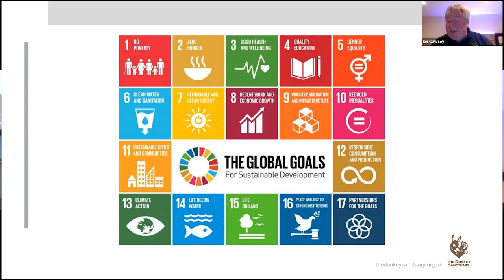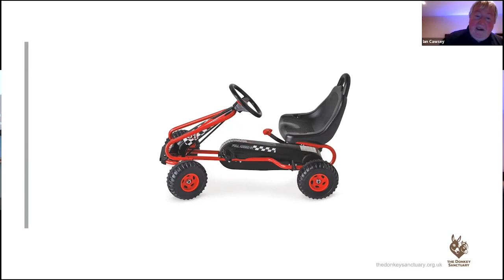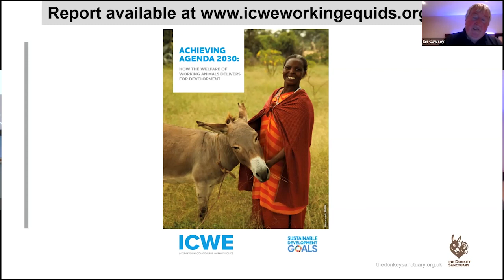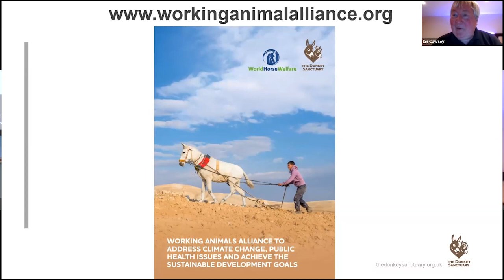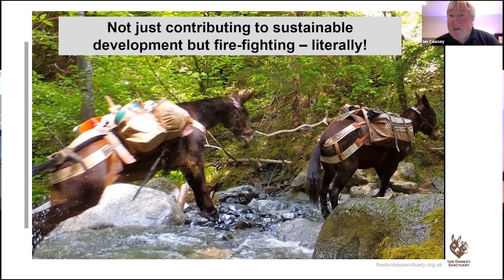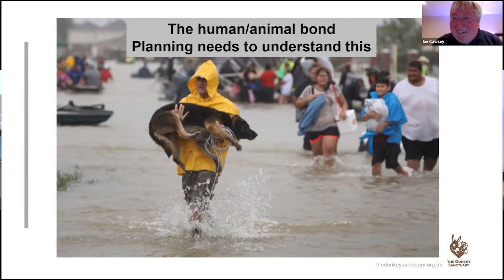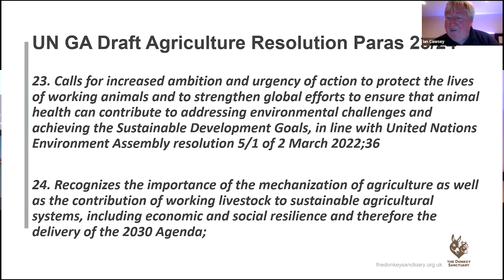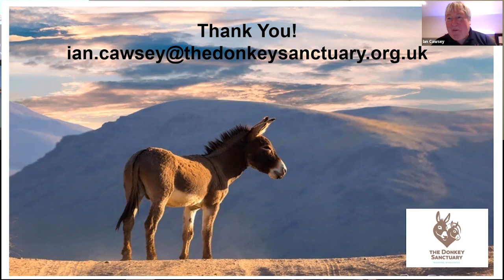4 Sunday Keynote “How the United Nations is Addressing Working Equid Welfare” – Ian Cawsey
10th Annual Donkey Welfare Symposium
Sat-Sun, November 12-13, 2022
Davis, Ca